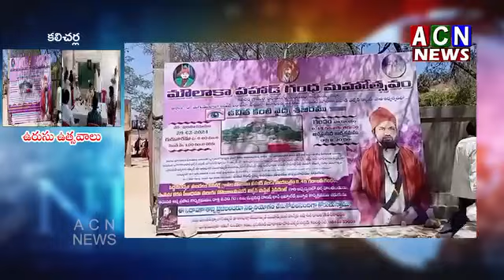moula ka pahad welfare society free medical camp and sandal and qwalli program successful completed